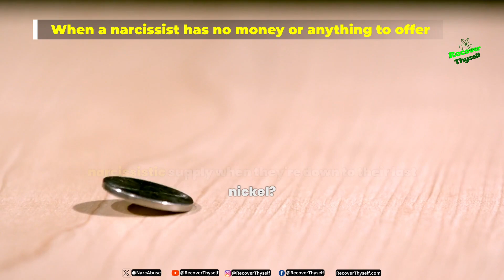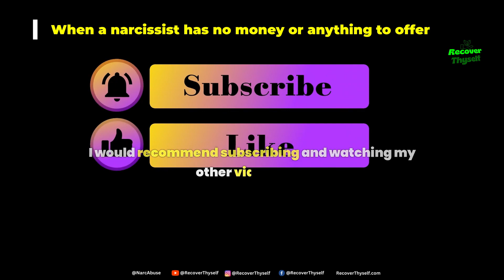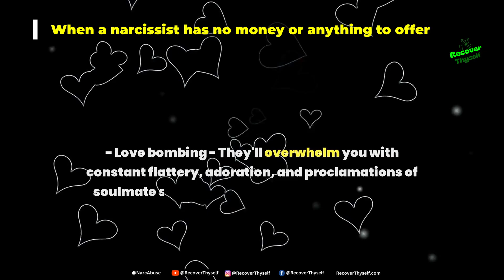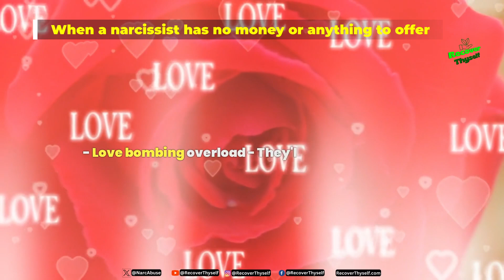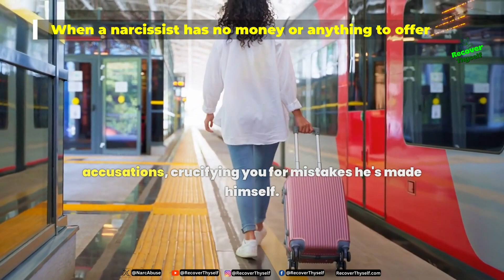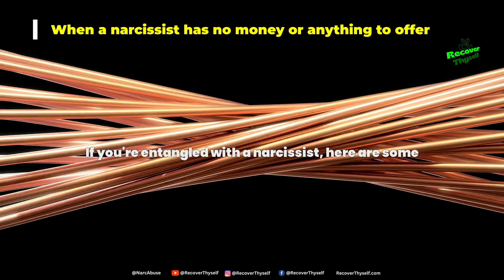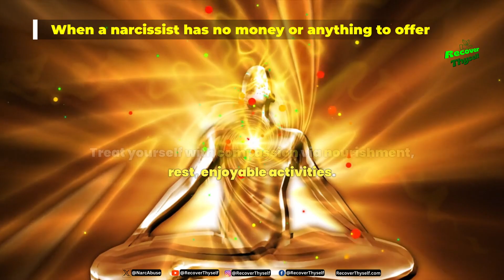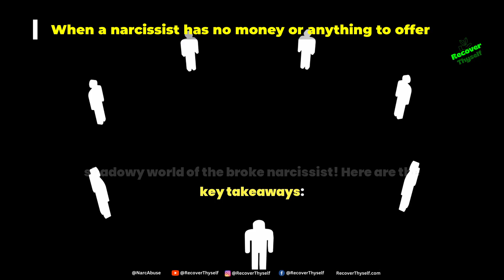How Deadbeat Narcissists Leech Off Victims - When a Narcissist Has No Money or Anything to Offer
How Deadbeat Narcissists Leech Off Their Victims
. Broke Narcissists and Their Guilt Trips Galore
Broke and Busted:
What happens when a narcissist runs out of money, status, and resources? Without anything left to leverage, they rely on darker manipulation tactics to keep supplying their endless ego.

Despite having no financial assets or anything of value to offer, brokenarcissists feel entitled to exploit loved ones. They parasite off of others’ money, homes, connections – whatever they can sink their claws into for survival.

With their flashy masks slipping, pennilessnarcissists unveiled their true contemptuous nature. They lovebomb targets with excessive flattery, manufacture crises for attention, and launch elaborate smearcampaigns to seem hapless victims.

Yet beneath their two-faced charades lurk cold calculators adept at pulling heartstrings. Bustednarcissists think nothing of conning struggling single parents out of their meager savings. Their lackofempathy is bone-chilling.

So how do we spot these emotionalvampires before getting ensnared and financially exploited? Be wary of new friends or partners pushing for quick intimacy without revealing details about their work or background early on.

Also notice if they often steer conversations back to themselves rather than reciprocating interest in your life. And be cautious sharing vulnerabilities or trauma bonds too fast, as that insight gets weaponized.

When confronting deadbeatnarcissists about their user behavior, expect gaslighting, diversionary anger, or sudden disappearing acts instead of accountability. Establish and uphold fierce boundaries around your time, money, home space and emotional availability at the first red flag.

With vigilance and trusting your intuition, we can deflate the narcissist’s facade to reveal their true colors. Only then can we withhold the supply and admiration they covet so dearly. The selfcare journey ahead will reinforce your sense of self-worth and upgrade your relationships.
The Cruelest Form of GASLIGHTING Examples Narcissistic Phrases Signs Red Flags

When You Go No Contact The Narcissist Does This Everyday and Why "No Contact Works"

Narcissists Are "More DEVASTATED" By This Than By No Contact, And Can Even Go CRAZY.

00:00 - ▶ When a narcissist has no money or anything to offer - Introduction
01:32 - ▶ The Art of Emotional Manipulation - Their favorite mind games
02:45 - ▶ Entitlement and Exploitation - Mooching off loved ones
03:54 - ▶ When the Gravy Train Derails - Backlash when supply is cut off
04:54 - ▶ The Narcissist's Bag of Dirty Tricks - Underhanded tactics exposed
05:50 - ▶ When the Narcissistic Parasite is Exposed - The ugly true colors emerge
06:40 - ▶ Escape the Narcissist's Trap - Tips to break free
07:26 - ▶ Healing and Moving Forward - Recovery is possible